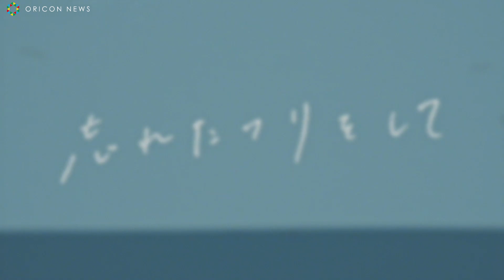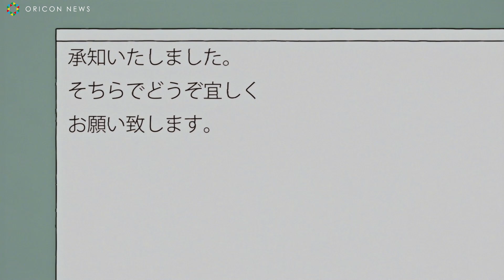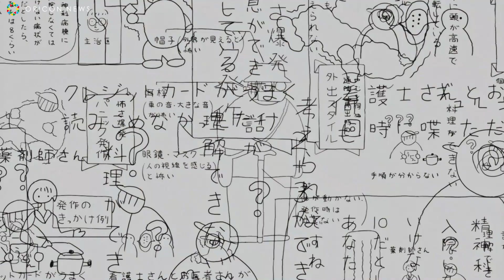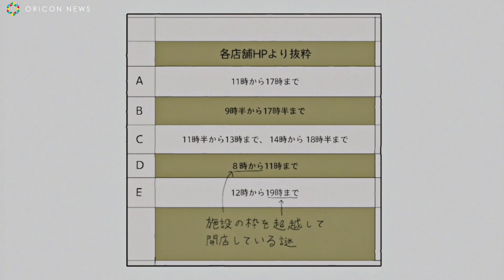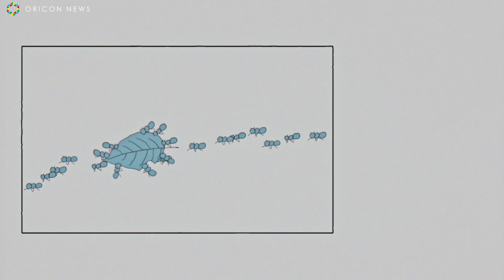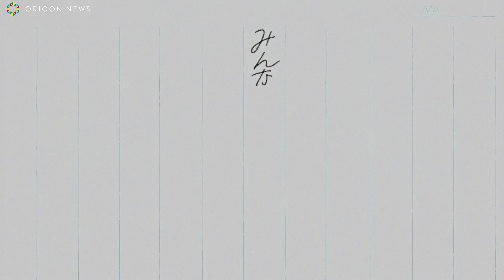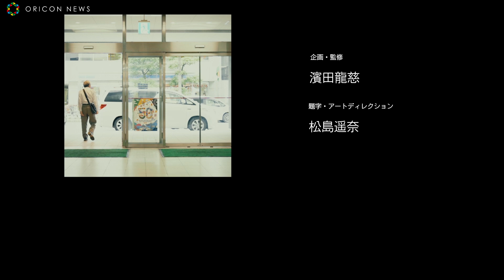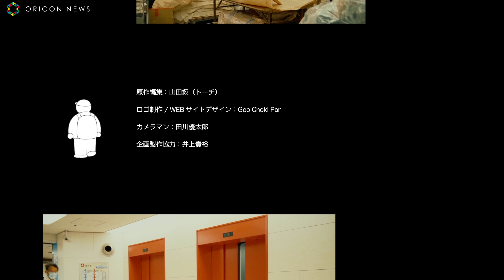「水曜日のカンパネラ」コムアイが、映画声優初主演＆初主題歌を担当 短編アニメーション映画「忘れたフリをして」本編映像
音楽ユニット・水曜日のカンパネラのボーカル・コムアイが映画声優初主演、初主題歌を務めたアニメーション映画「忘れたフリをして」が30日に船場センタービル50周年記念特設サイトおよびYouTubeにて公開。

　あわせてコムアイが歌う、映画と同名の録り下ろし楽曲「忘れたフリをして」も映画の主題歌として解禁された。

　映画は大阪の商業施設「船場センタービル」の開業50周年記念事業として制作された約12分の短編アニメーション映画。

　原作は文化庁メディア芸術祭マンガ部門新人賞の漫画家・町田洋さん初のエッセイ作「船場センタービルの漫画」。監督は「かいぶつが、うまれた日。」の大川原亮、制作にはクリエイティブアソシエーションCEKAIを迎えた製作陣によって完成した作品。